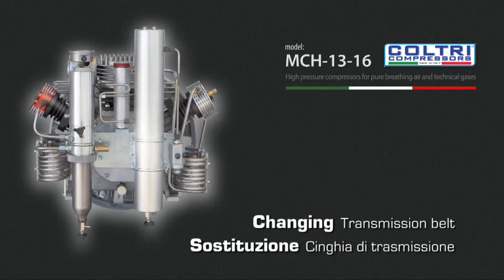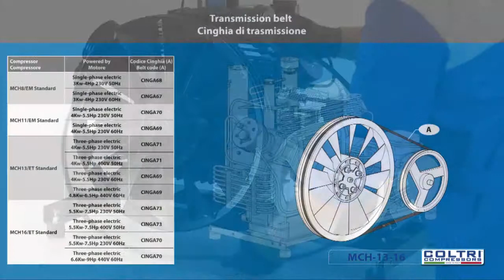MCH-13-16/ET STANDARD Compressor - Changing Trasmission Belt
How to change the transmission belt on the MCH-13/16 ET STANDARD compressor.

Scopri come sostituire la cinghia di trasmissione per il modello MCH-13/16 ET STANDARD con questo video tutorial.